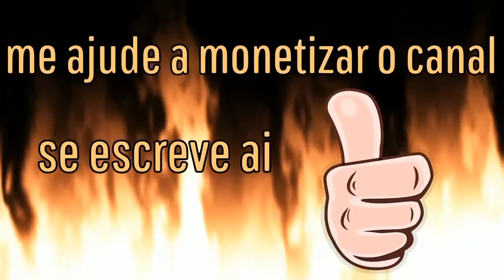Hitman 2 - desafio Pavimentando Mumbai - Mumbai